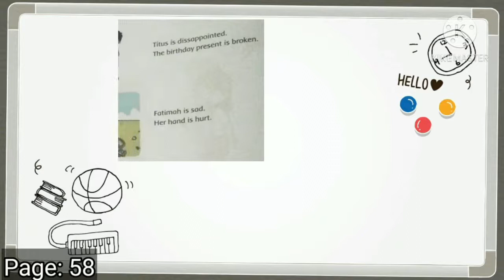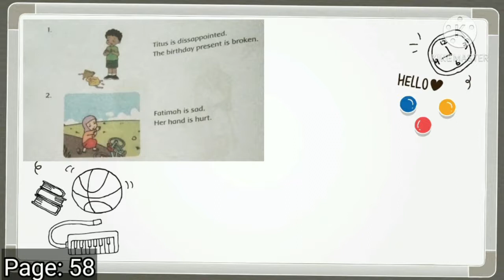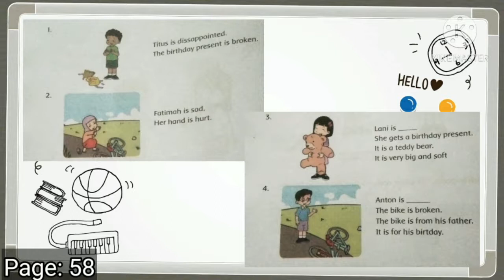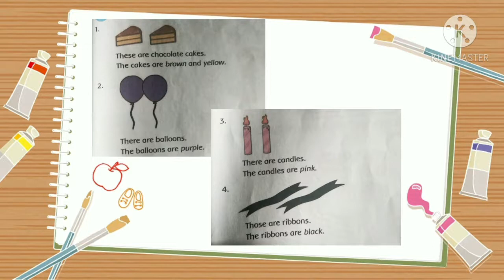Bahasa Inggris Unit 5 Kelas 1 - I am Happy